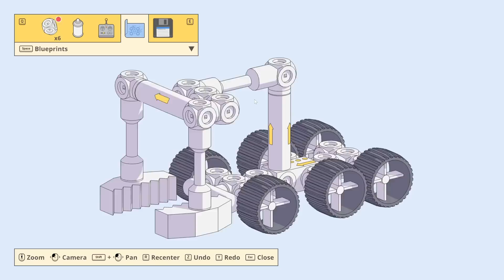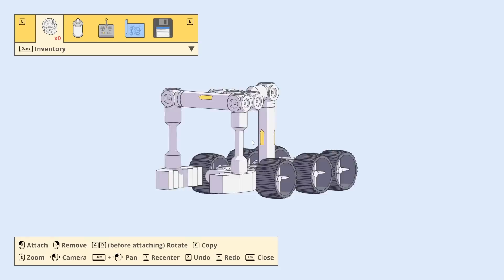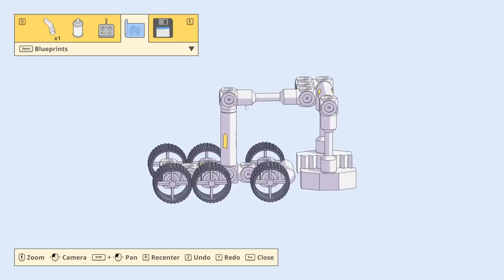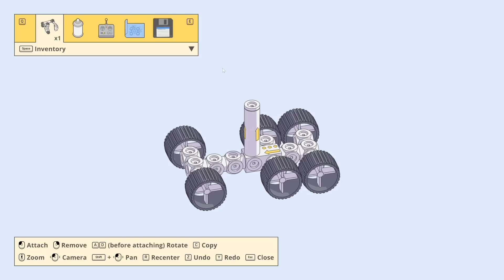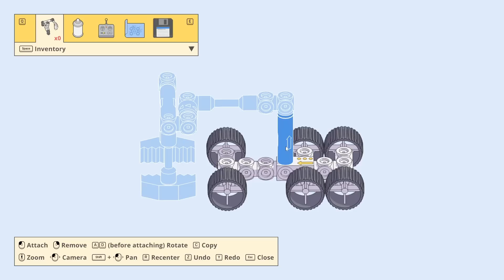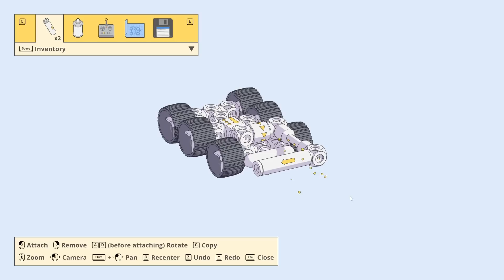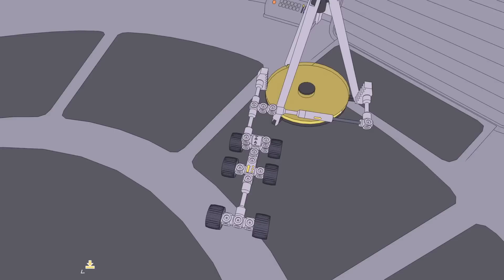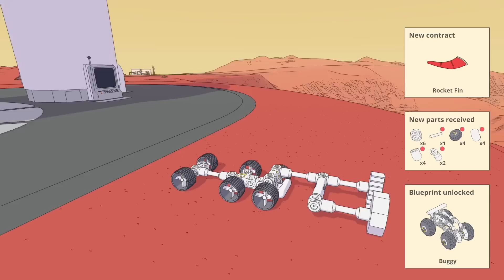Using ROVERS To Colonize Mars in Mars First Logistics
The Red Planet just got a little bigger!

MARS FIRST LOGISTICS:
Build physically simulated rovers and transport awkwardly shaped cargo across the surface of Mars. Earn funds, unlock new parts, and use your ingenuity to help the Martians establish a new home.